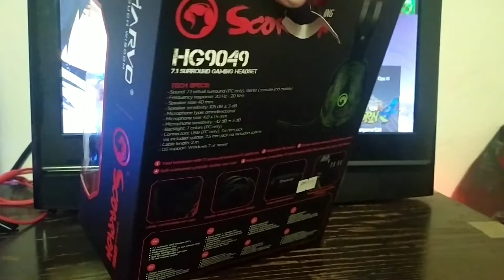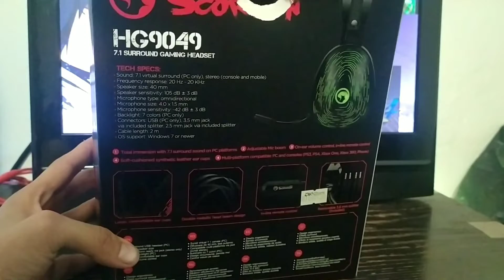UNBOXING nuevos cascos Scorpion {Clip SAD!}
~~~SIGANME CRACKS 👌🏻😳~~~

Canción creada por: Xxtentacion